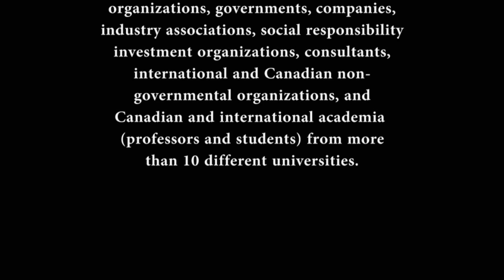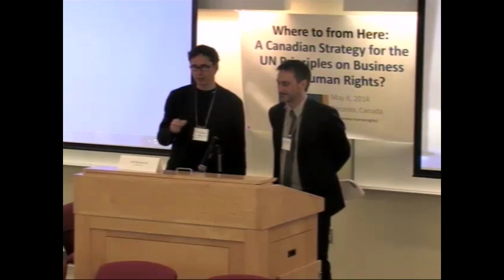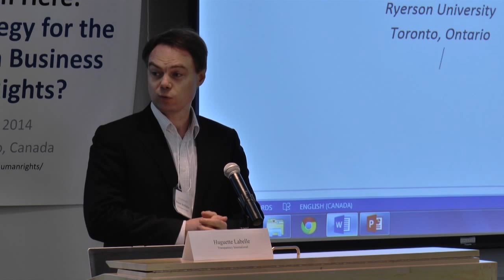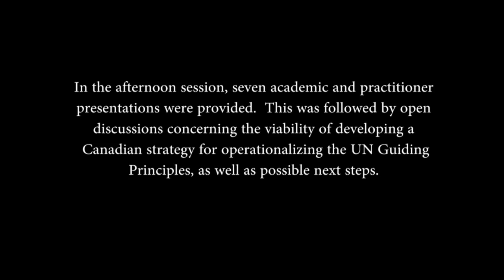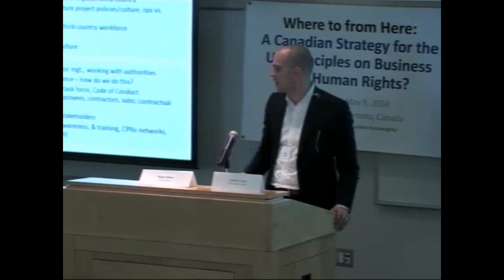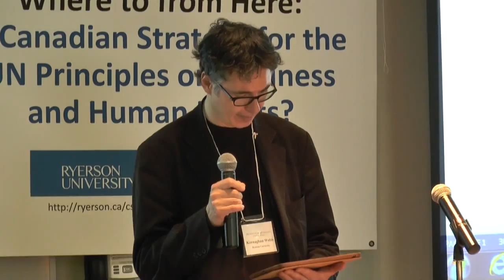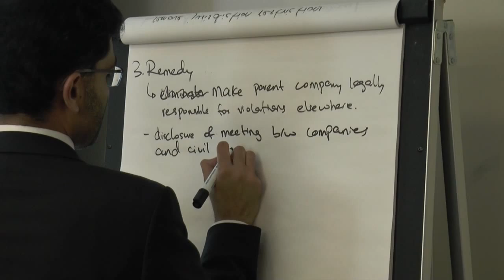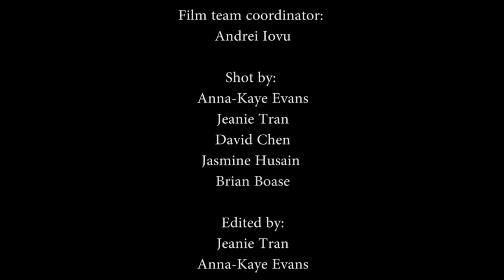Ryerson University Conference on UN Guiding Principles on Business and Human Rights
On May 8, 2014, a one day conference was held at Ryerson University in Toronto, Canada, organized around the question of whether a Canadian strategy should be developed to implement the United Nations Guiding Principles on Business and Human Rights, and if so, what should be the next steps.  The full video archive of the conference, as well as the conference agenda, powerpoint presentations, and background information regarding the speakers is accessible at:

This video was the result of collaboration between faculty members and journalism students from Ryerson University. The film was produced by: Dr. Kernaghan Webb, Associate Professor, Department of Law and Business, Ted Rogers School of Management.  Film team coordinator: Andrei Iovu, PhD student, Policy Studies.
Shot by: Anna-Kaye Evans, undergraduate student, School of Journalism; Jeanie Tran, graduate student, School of Journalism; David Chen, graduate student, School of Journalism; Jasmine Husain, undergraduate student, School of Journalism; and Brian Boase, Media Services.
Edited by: Anna-Kaye Evans, undergraduate student, School of Journalism and Jeanie Tran, graduate student, School of Journalism.